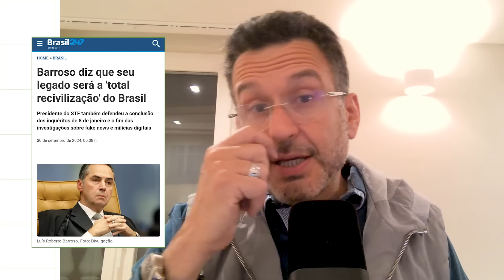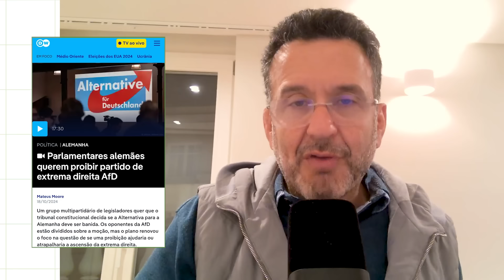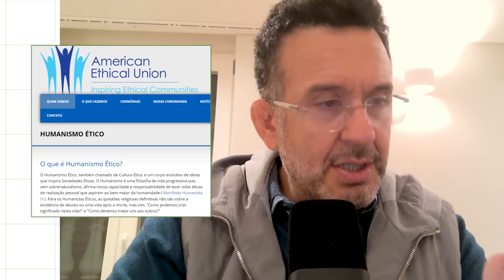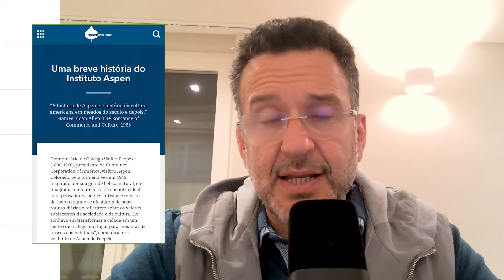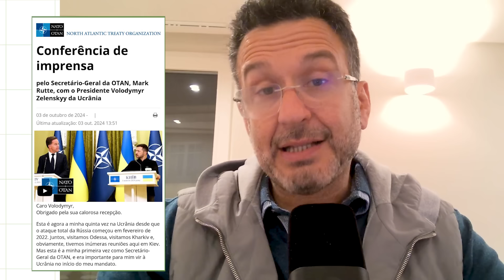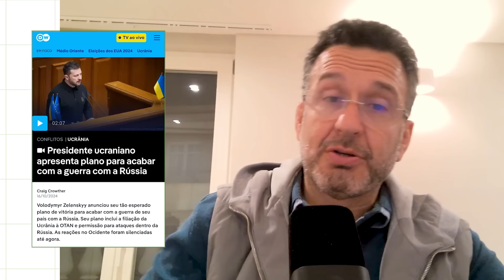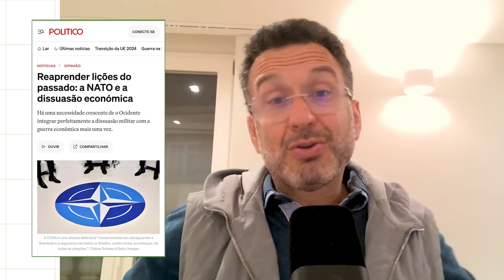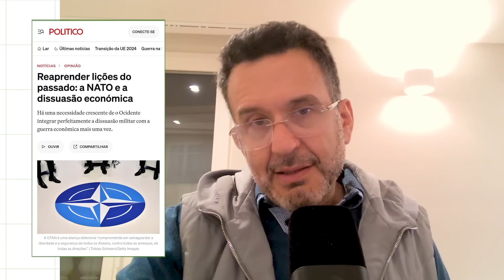Estamos por um fio… | GEOECONOMIA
Vários agentes da elite política mundial estão interessados em um conflito global, mas o que tem impedido o estouro desse barril de pólvora? Com toda certeza a nova direita que ascendeu ao poder tentando atender povos insatisfeitos com o pensamento internacionalista de seus chefes de Estado.

QUEM SOMOS?
Um debate franco e aberto acerca de questões das humanidades, como filosofia, arte, política e comportamento, passando por educação, família, religião, entre outros temas - sempre fundamentado em valores universais e nos princípios que formam a nossa civilização. Essa é a proposta do Estúdio 5º Elemento, formar um hub de conteúdo que parte das questões práticas do dia-a-dia da vida real, para a partir delas alcançar as coisas eternas